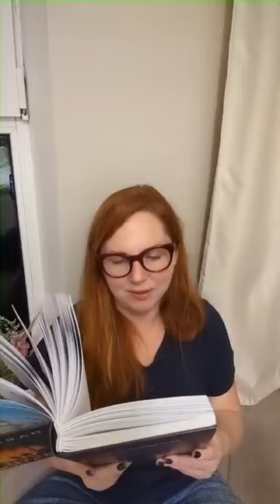Павел Воля. Петтерсы. Дети океанов, часть 7